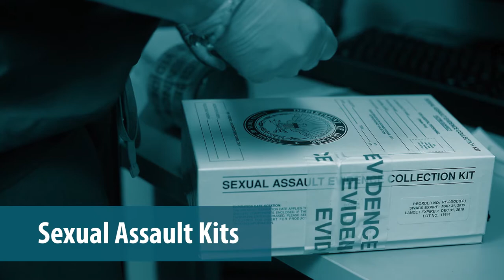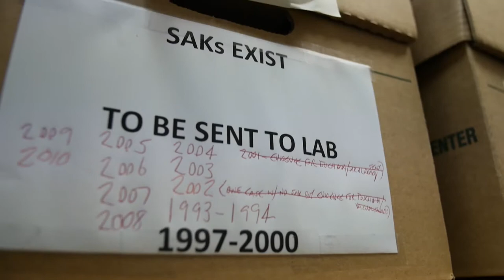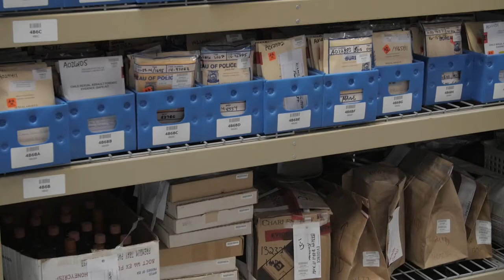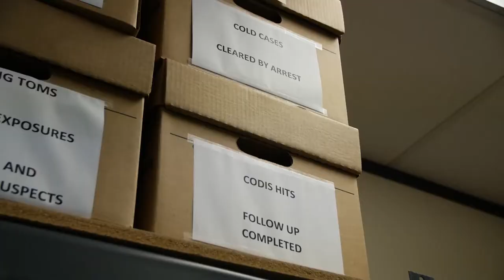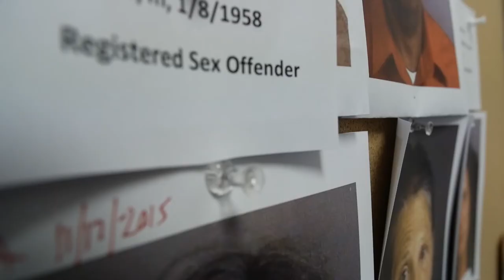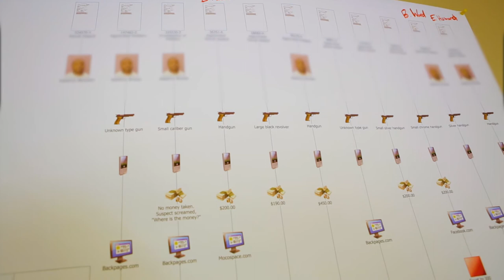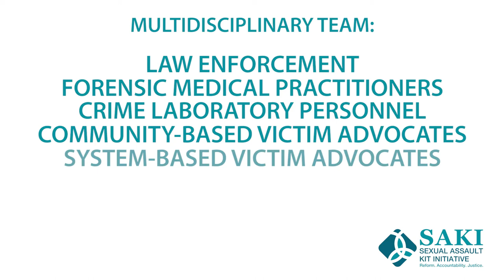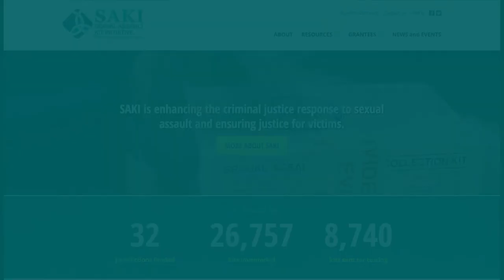SAKI Foundations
This SAKI Foundations video is part of SAKI Virtual Academy. It has been developed by the SAKI TTA program to provide foundational information on key considerations and recommended practices related to evidence collection, investigation, prosecution, and the provision of trauma-informed care related to sexual assault. More information on the SAKI Virtual Academy, and other training and resources for SAKI, can be accessed

This project was supported by Grant No. 2015-AK-BX-K021 awarded by the Bureau of Justice Assistance. The Bureau of Justice Assistance is a component of the U.S. Department of Justice's Office of Justice Programs, which also includes the Bureau of Justice Statistics, the National Institute of Justice, the Office of Juvenile Justice and Delinquency Prevention, the Office for Victims of Crime, and the SMART Office. Points of view or opinions in this document are those of the author and do not necessarily represent the official position or policies of the U.S. Department of Justice.